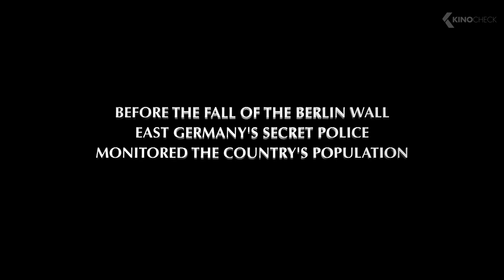THE LIVES OF OTHERS Trailer (2006)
Official trailer from "The Lives of Others" with Martina Gedeck, Ulrich Mühe and Sebastian Koch | Available on Digital, Blu-Ray and DVD | For more clips & trailers check
In 1984 East Berlin, an agent of the secret police, conducting surveillance on a writer and his lover, finds himself becoming increasingly absorbed by their lives.